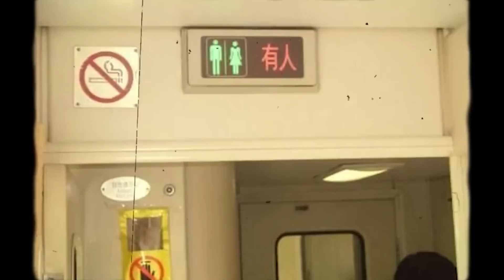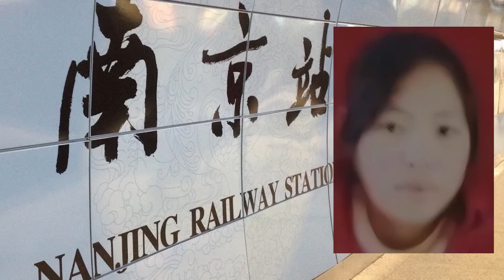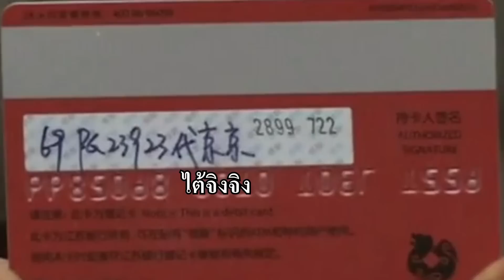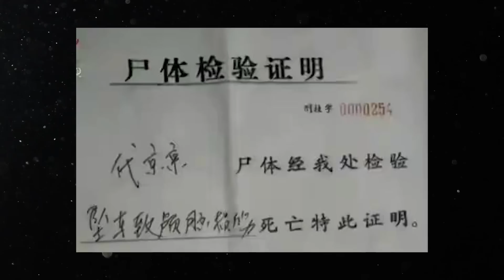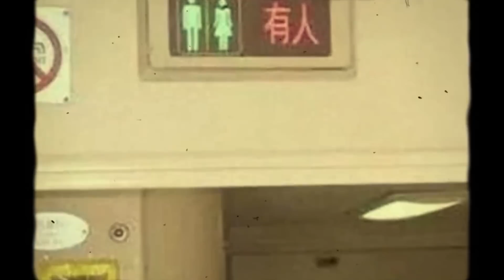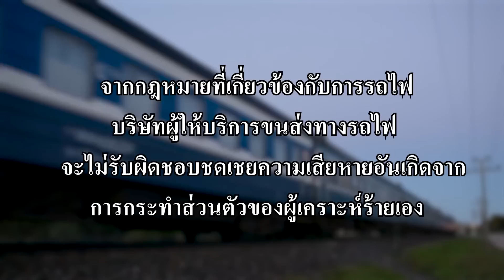ภรรยาหายตัวไปจากห้องน้ำรถไฟ ความจริงที่สามีปิดบังไว้ เพื่อเรียกร้องเงินชดเชย 4.76 ล้านบาท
ผู้หญิงคนหนึ่งหายตัวไปอย่างลึกลับ จากห้องน้ำบนรถไฟที่กำลังแล่นอยู่ ทั้งพนักงานและญาติของเธอต่างก็ออกค้นหาทุกที่นั่งในทุกตู้ แต่กลับไม่พบร่องรอยใดๆ เธอหายไปที่ไหนกันแน่? และหายไปเองจริงหรือ?